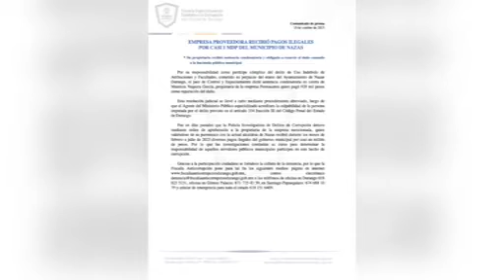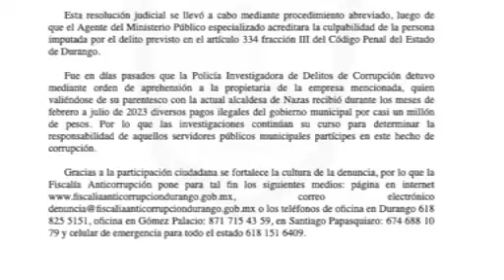Empresa en Nazas recibió pagos ilegales; es de un pariente de alcaldesa. Fiscalía emite sentencia